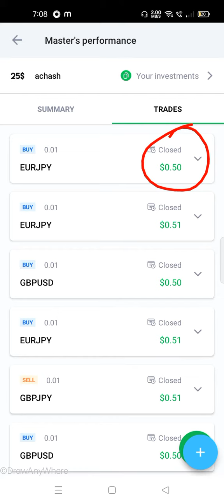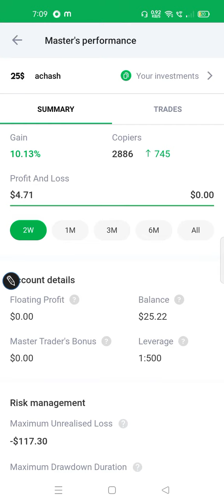achash today performance | octafx copy trading app | octafx nishant ib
hello guys aaj ke video me octafx copytrading app master rajput bhatti  ke bare me bata rha hu  thanks

octafx ko use kasie kare
octafx copy trading app kya hai
octafx copy trading app ko kaise use kare
octafx se money withdraw kaise kare
octafx se paise kaise kamaye
octafx me paise kaise add kare
octafx copy trading
octafx online earning app
octafx online paise kaise kamaye
octafx kya hai kaise use kare
octafx best master
octafx me master ko kaise copy kare
octafx me accha master konsa hai
octafx me best master konsa hai